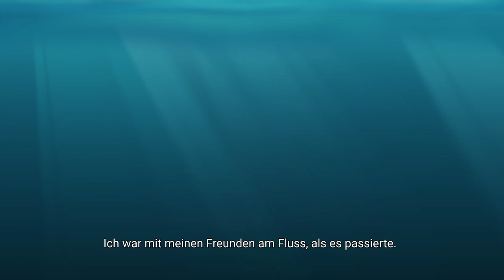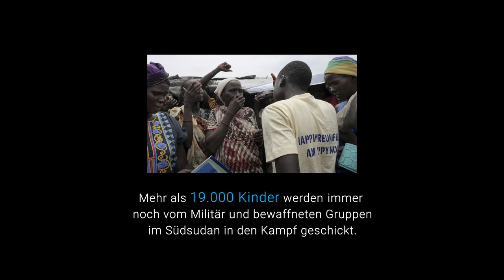Kindersoldaten im Südsudan: "Kämpf oder stirb!"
Kindersoldaten in Afrika:
James aus dem Südsudan wurde gezwungen, Kindersoldat zu werden. Er hatte keine Wahl: "Die Soldaten sagten mir: 'Kämpf für uns oder stirb.' Ich musste gegen meine eigenen Leute kämpfen", sagt er. In diesem Video erzählen wir seine Geschichte in animierter Form nach.

Kindersoldaten weltweit:
Weltweit gibt es immer noch ca. 250.000 Jungen und Mädchen, die Kindersoldat sind. Sie werden zum Kämpfen gezwungen, als Träger oder Späher eingesetzt oder sexuell missbraucht. Kindersoldaten sind Opfer, keine Täter. UNICEF setzt sich dafür ein, dass Kindersoldaten freigelassen werden und sie eine Chance bekommen, wieder ein normales Leben zu führen. Mehr Infos über Kindersoldaten und wie UNICEF ihnen hilft, findest du